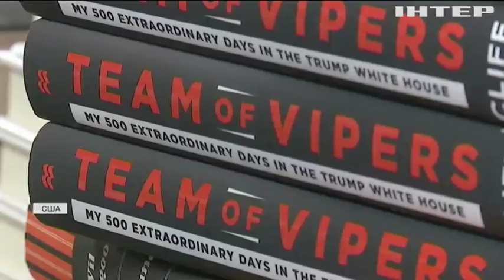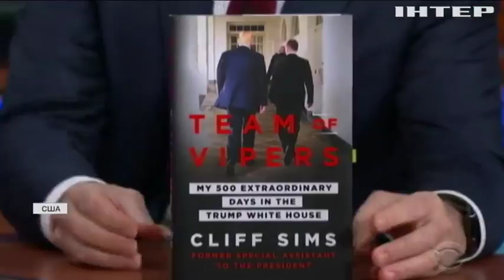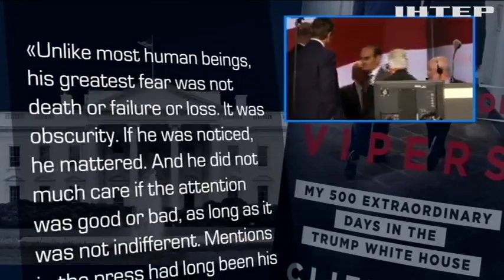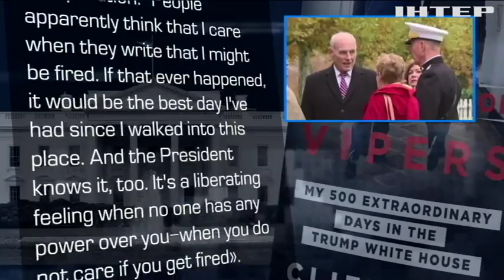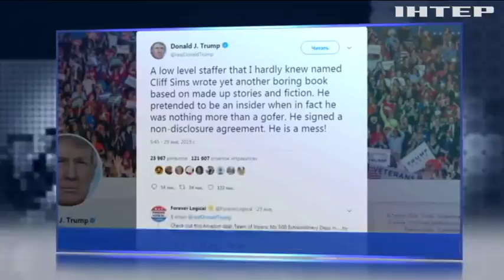"Команда гадюк": у США вийшла нова книга про Трампа